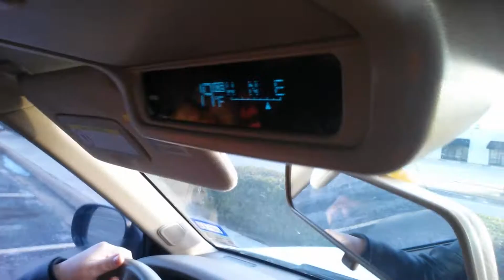cumpliendo metas - semana 1 Enero 2014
Equipo...no hay una sola semana que no llegue ese email esperado de "your card has been loaded" ... y todos saben que esta semana ha sido de puro rediseño ...horarios, rutinas y demas...